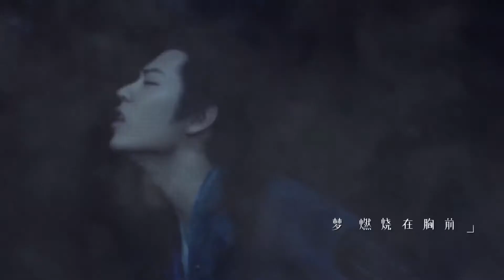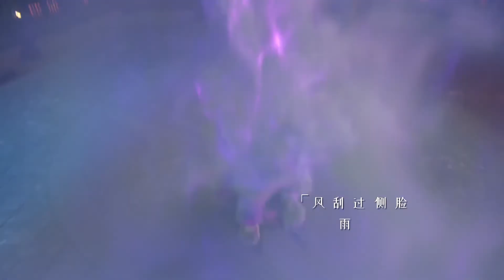"Youth on Horseback" 《策马正少年—肖战》(Douluo Continent OST)